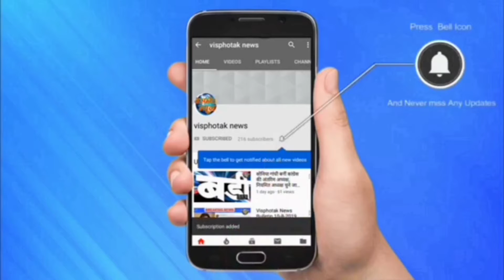मशहूर डांसर सपना चौधरी का महिला पुलिस कर्मियों के साथ वीडियो वायरल